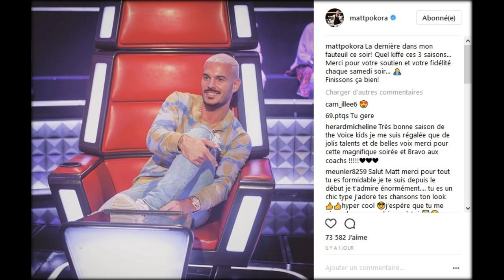M Pokora : Son touchant message ses fans après la finale de The Voice Kids ! (VIDEO)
Ce samedi 30 septembre s’achevait la quatrième édition de The Voice Kids. L’occasion pour tous les talents finalistes de montrer de quoi ils étaient capables. C’est finalement la jolie Angelina, 9 ans qui a remporté le trophée, coachée par un Patrick Fiori plus fier que jamais. La gagnante était la plus jeune des finalistes, mais a déjà tout d’une grande chanteuse.